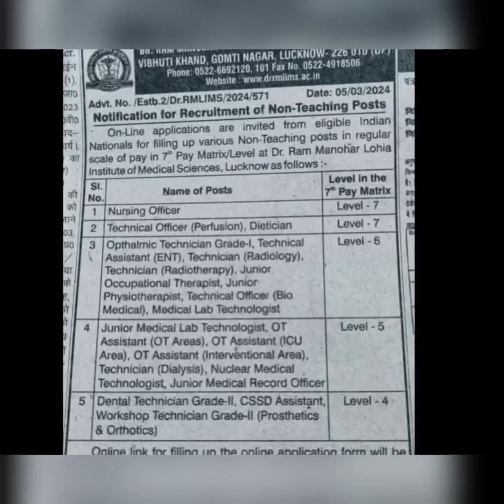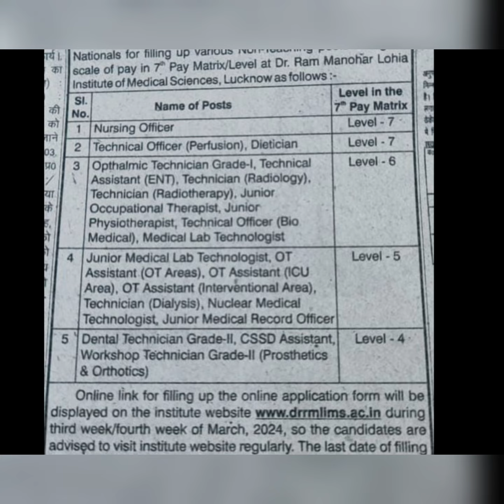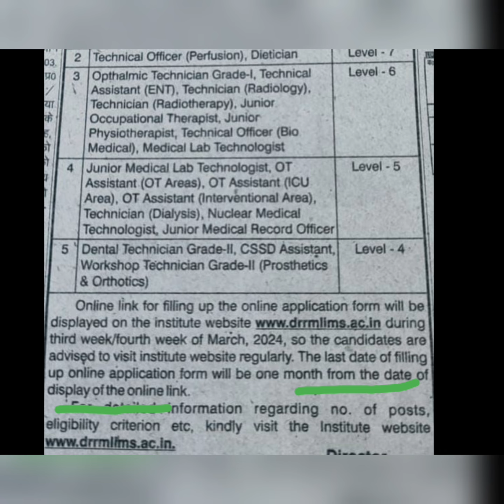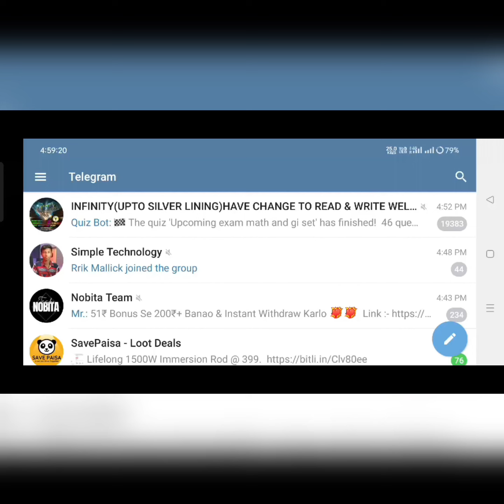NURSING OFFICER REQUIREMENT || Dr RML || Salary -80,000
🔥 YOUR QUERIES  🔥
aiims post basic bsc nursing entrance exam 2024 date,
post basic bsc nursing entrance exam question paper aiims delhi,
aiims delhi post basic bsc nursing entrance exam,
aiims post bsc nursing application form 2024,
aiims post basic bsc nursing entrance exam,
aiims post basic bsc nursing entrance exam 2024 paper,
aiims post basic bsc nursing entrance exam 2024 syllabus,
aiims post basic bsc nursing application
gnm nurse vacancy,
Jemscn online class
Jepbn counseling
Jemscn online counseling process
Norcet 5 cut off 2023
bsc nurse vacancy,
 in west bengal
 AIIMS kalayan Requirement
AIIMS kalayan staff Nurse Requirment
AIIMS kalayan job vacancy
AIIMS kalayan nursing Vacancy
AIIMS kalayan gnm Nursing Vacancy
AIIMS kalayan Bsc Nursing Vacancy
AIIMS nurse Requirement
rrb nursing officer vacancy 2024
nursing officer vacancy 2024 result,
esic nursing officer vacancy 2023 qualification,
nursing officer vacancy 2024 qualification,
nursing officer vacancy 2024 selection process,
nursing officer & pharmacist vacancy 2024,
pgi nursing officer vacancy 2024
nursing officer vacancy 2024 online apply,
nursing officer vacancy 2024 merit list,
nursing officer vacancy 2024 me correction kaise kare,
new staff nurse vacancy,
new vacancy nursing,
nursing exam date 2024
nursing officer vacancy,
latest permanent nursing officer recruitment,
nursing officer vacancy 2024 syllabus,
nursing officer recruitment 2024 form fill up,
upcoming nursing officer vacancy 2024
nursing officer vacancy 2024up,
senior nursing officer vacancy 2023,
nursing officer vacancy 2024 salary,
nursing officer vacancy 2024 latest,
nursing officer vacancy 2024 result kab aayega,
nursing officer vacancy 2023 vacancy
army nursing officer vacancy 2023,
29 August new notice form AIIMS
NORCET 5 Application Date  extended till 31 August
 Top Norcet coching centre in India
Norcet Online Class
Norcet study strategy
Norcet preparation from first year Bsc Nursing
Norcet Topper
Norcet 1 tanker in 2022
Norcet complete details
Norcet 5 changes in 2023
Norcet 6 Gnm Nursing Eligibility criteria
Norcet 6 Bsc Nursing Eligibility criteria
Norcet 5 admit card download 2023
Norcet Admit Card download
Norcet 6&7 exam preparation online
Norcet 6 &7 tentative exam dat
 STAFF NURSE REQUIREMENT
AIIMS DELHI
অফিসিয়াল নোটিফিকেশনটি আমার Telegram গ্রুপ এ পেয়ে যাবেন। উপরের লিঙ্ক এ ক্লিক করুন ☝️